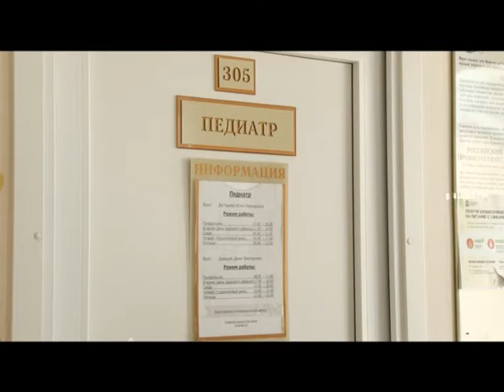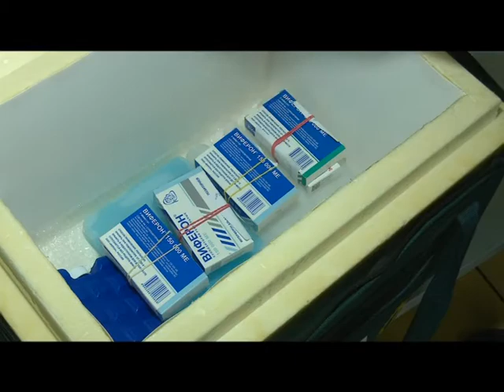Специальное интервью Волонтеры